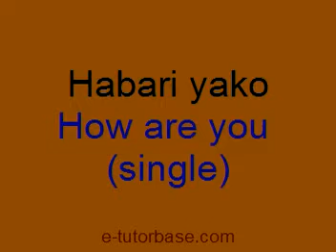Greetings in Swahili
Swahili greetings for swahili lessons
Swahili in Kenya. English - swahili
Learn courtesy words in Swahili